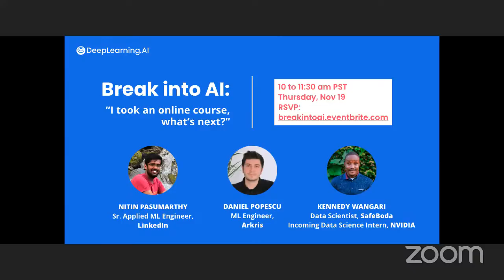Break into AI: I took an online course, what's next?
Welcome to the virtual Learner Community Event hosted by DeepLearning.AI. We have assembled a panel of machine learning practitioners who have gotten into the field from different paths.  They will be sharing their first-hand experience and suggestions on how to transition from online courses to landing your first ML job! Topics that you can expect include:
- How they started in AI and what they are working on now
- Besides taking courses, what else they did as part of building the portfolio
- How to know when someone's ready to work in ML industry
- The hardest part of learning ML
- How to prepare for interviews and make resumes more attractive

The event will start off with a panel discussion and follow with a Q&A session. We’ll be using Slido for Q&A. Please note that only the people who sign up for the Slido ticket will be able to access Slido to post and upvote questions. If you have signed up for the Slido + YouTube ticket, please check your inbox for an email including an access link to Slido.

Event agenda: (*subject to change)
Host: Sandhya Simhan, Director of Marketing, DeepLearning.AI

40 minutes: Panel discussion:
Nitin Pasumarthy,  Senior Applied Machine Learning Engineer at Linkedin
Daniel Popescu, Machine Learning Engineer at Arkris
Kennedy Wangari, Data Scientist at SafeBoda; Incoming Data Science Intern at NVIDIA

30 minutes: Q&A

Check out the previous events on Landing an ML Job featuring a panel of AI recruiters

To learn more about AI skills assessment, check out Workera
To download the report on AI Career Pathways: Put Yourself on the Right Track from Workera